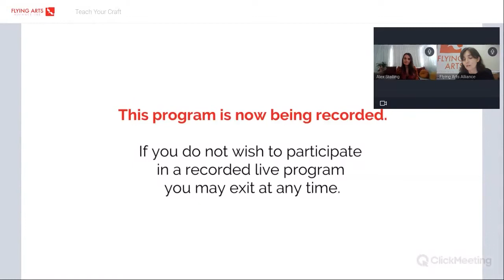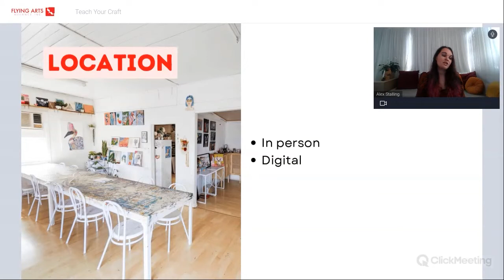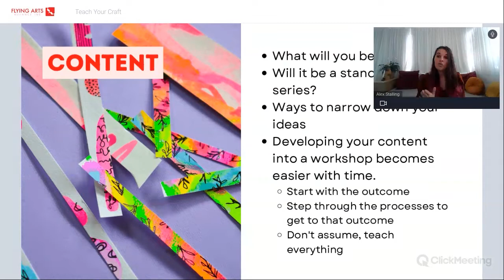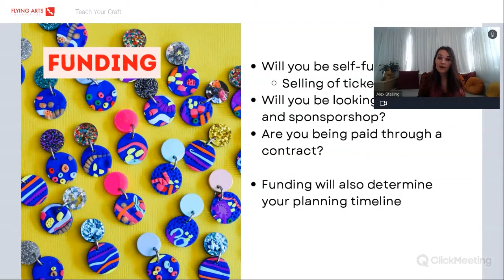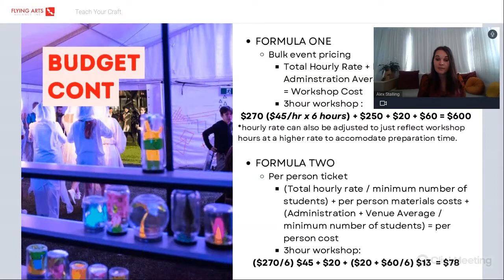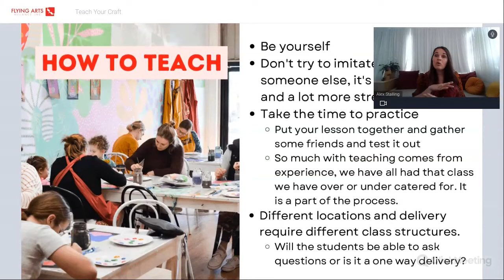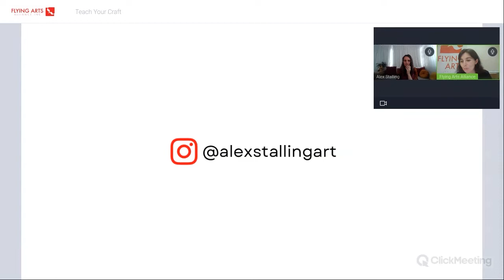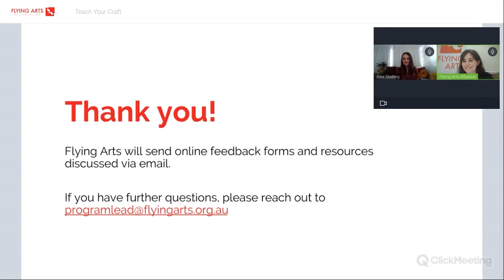Teach Your Craft with Alex Stalling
Teaching workshops is a wonderful way to add income to your arts practice, meet new people, stimulate your own creativity and share your passions far and wide.

In this webinar, you’ll hear from visual artist and cultural practitioner, Alex Stalling, on tips for how to develop and present your art practice as a creative workshop. Alex will discuss the basics of planning, budgeting, marketing and finally teaching!